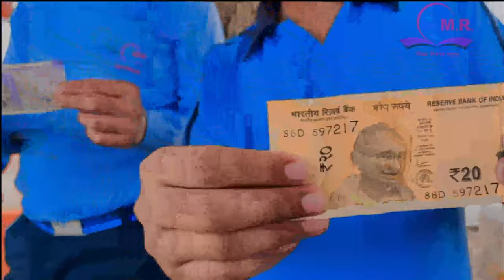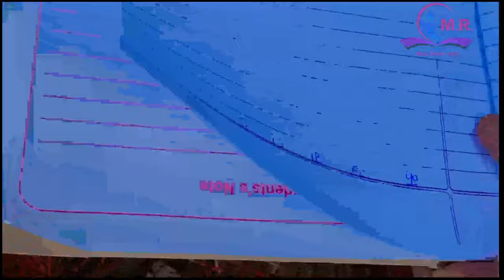REAL INDEPENDENCE IN TODAY’S TIME FOR STUDENTS